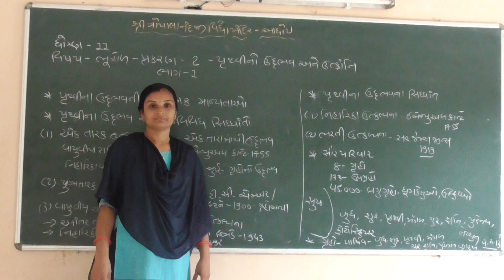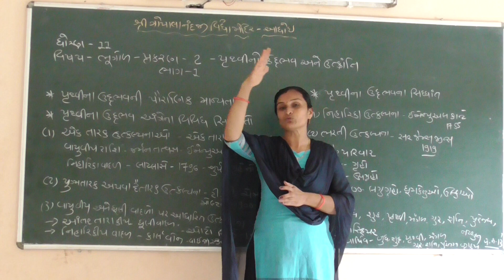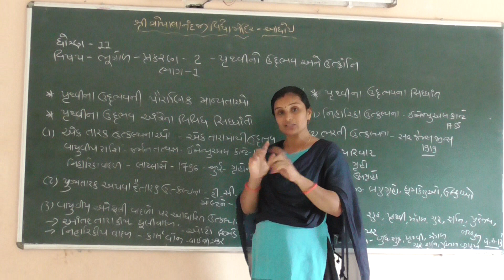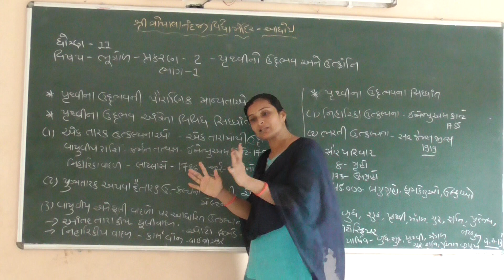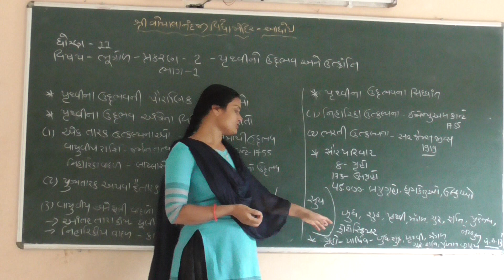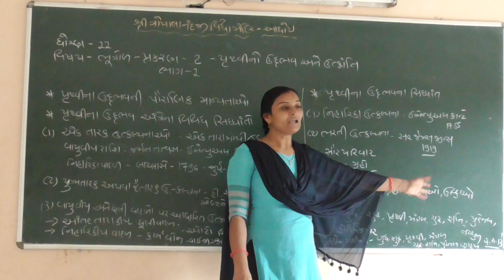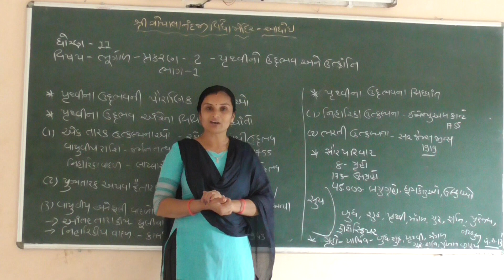shri gopalnanadji vidya mandir adhoi sub.Geography std.11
shri H.N.Teraiya